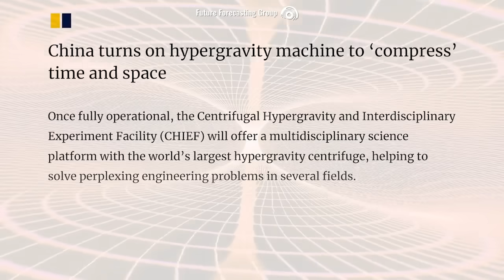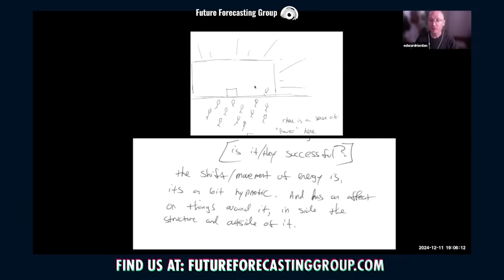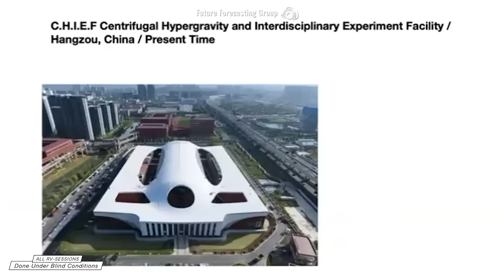The Hyper Gravity SECRET That Will Change Everything